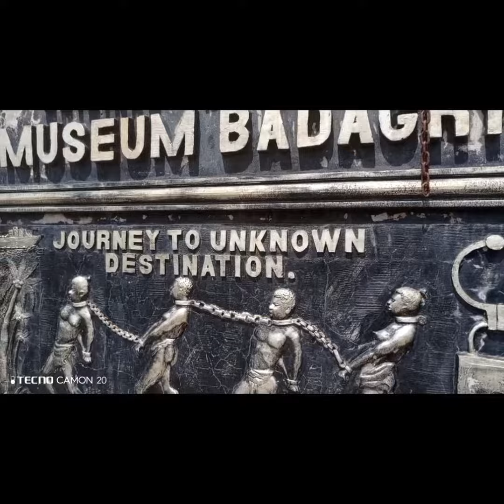Gomina Sanwoolu sabewo si ilu Badagry